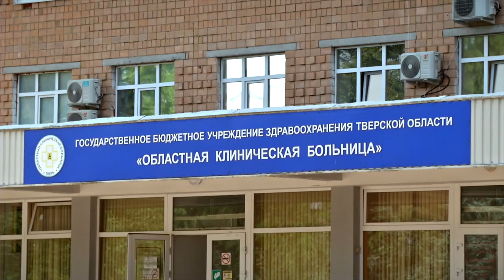Варикоз - это не приговор